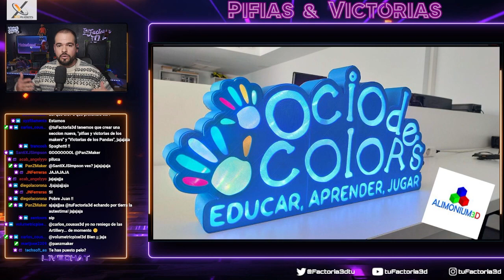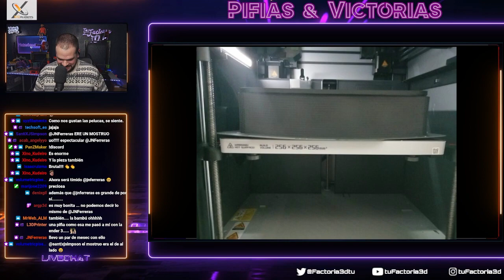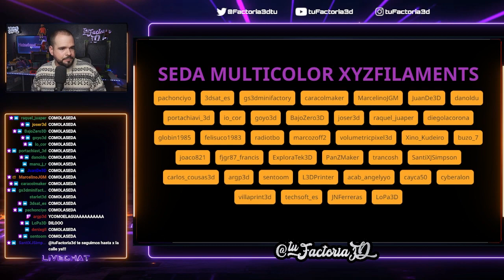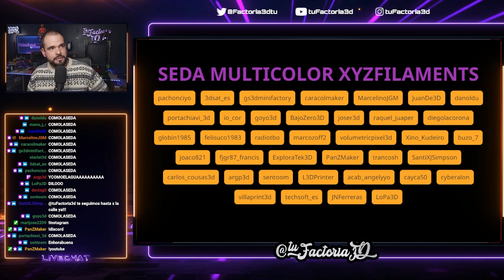MakerSessions TEMP. 4 - Charlamos sobre BIOIMPRESIÓN con J.Manuel Baena, CEO de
CAPITULOS:
05:53 Entrevista
1:17:31 PanzNEWS
01:28:05 Pifias&Victorias
1:34:40 Sorteo
1:36:35 Anuncio IMPORTANTE